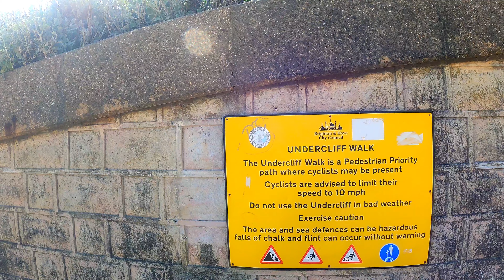Houses and buildings located on the inside of the sea